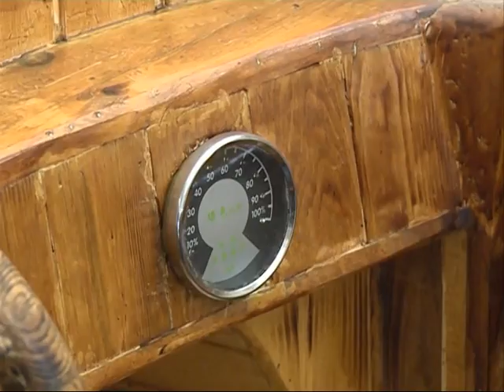Chinese carpenter builds electric car out of wood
A Chinese carpenter has crafted a fully operational electric car made out of wood.